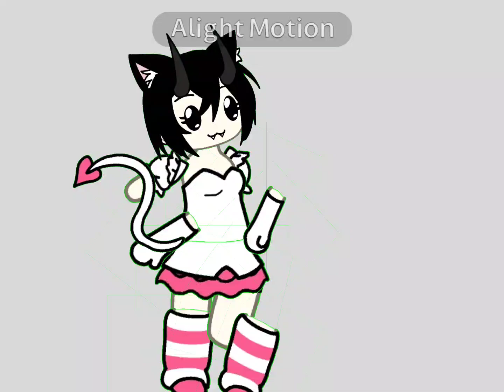my first animation I'm so proud of myself it took so long to learn how to use it